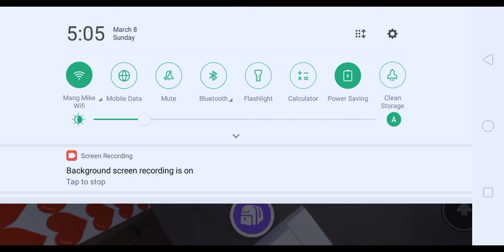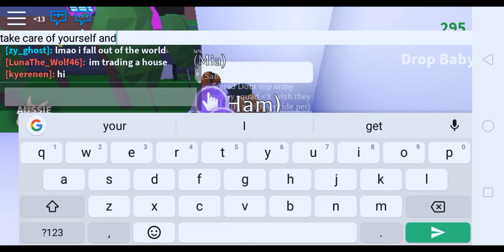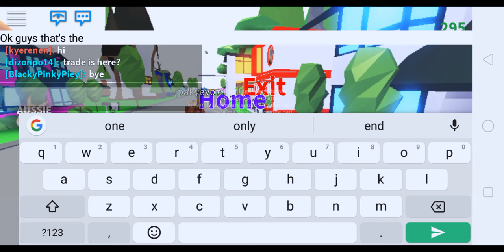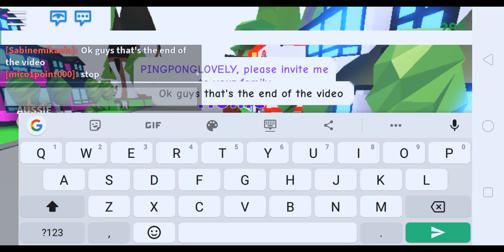Ways to make many money in adopt me |Sabine Play Roblox